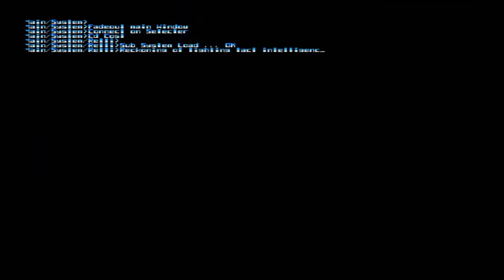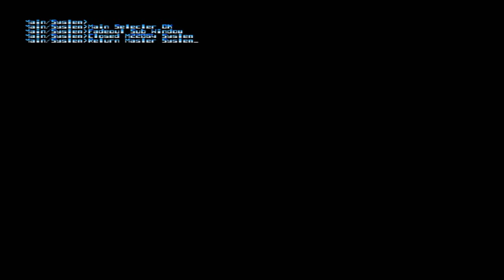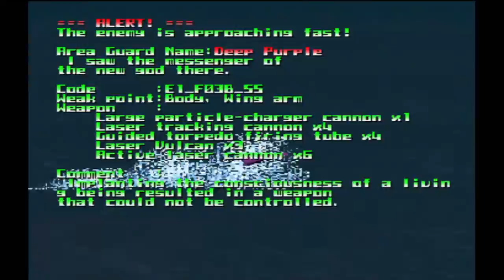Classic PS1 Game Thunderforce V Perfect System on PS3 in HD 720p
"Video Quality Upscaled to HD 720p"
Great game! Thunderforce V Perfect System PS1 For PS3 and PSP and PS Vita from the PSN Store only 5.99$, I hope you enjoy the video.